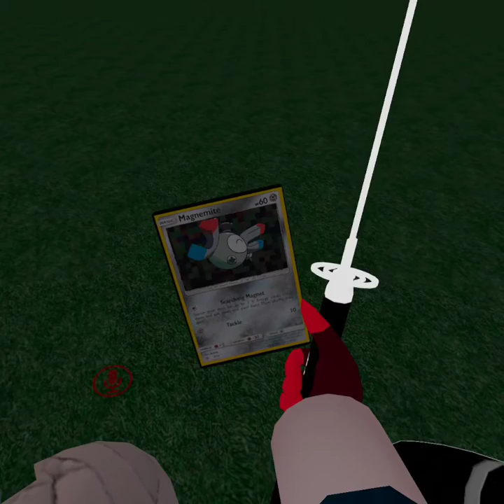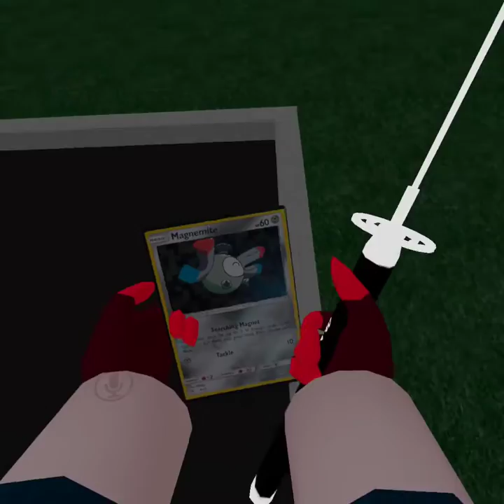Robing McDonalds (my audio is not included :( )